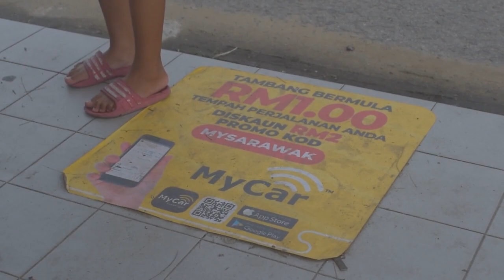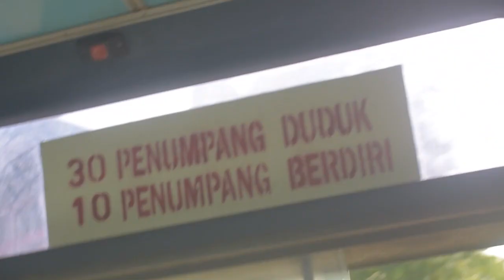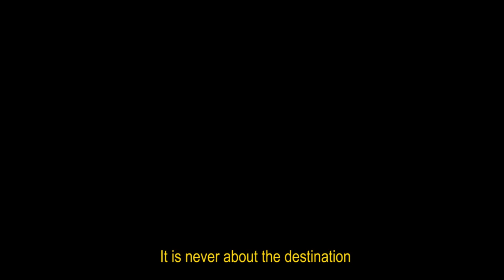BAS KUBU (Bas Sibu)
A short documentary/commentary about Sibu Bus.
'Kubu' is Sibu in my Melanau dialect.
Filmed in Sibu, Sarawak, Malaysia.
Narrated in Melanau Sibu/Daro.